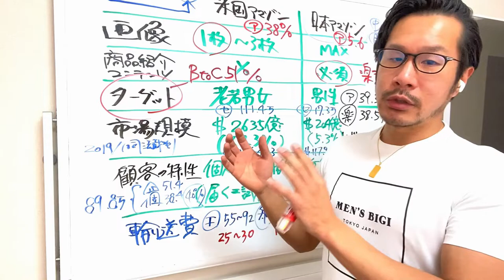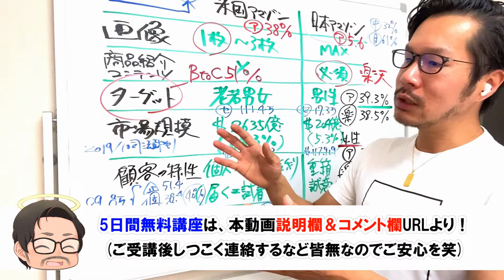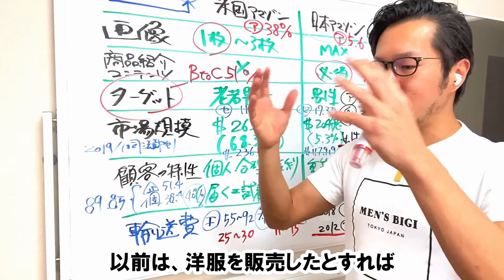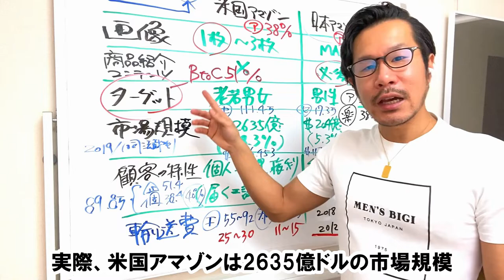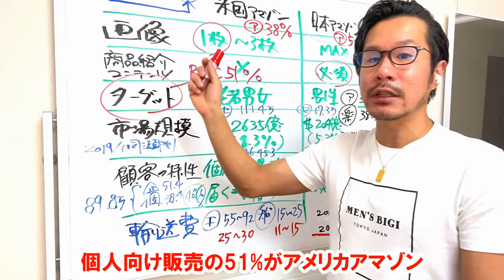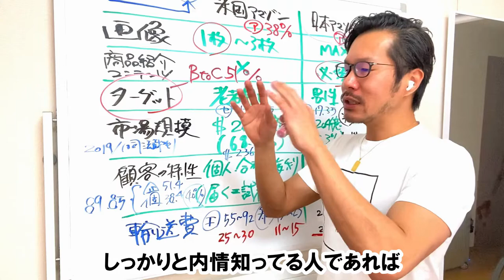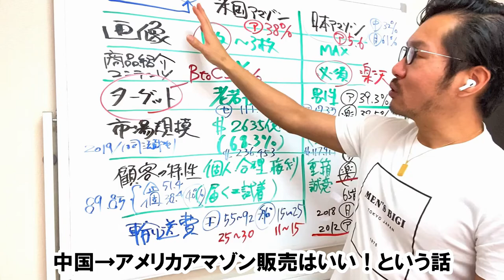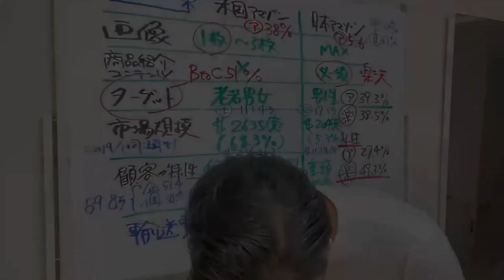【Q＆A】アメリカアマゾン物販、英語が得意じゃないとムリ？返品手続き大変？米国はセラー数も多いんでしょ？etc【中国輸入】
2019年アマゾン市場におけるビッグデータ大公開

【米国アマゾン】市場規模は、日本アマゾンの「10倍」以上！でも...競合多いんじゃない？商品埋もれるんじゃない？

総務省「平成29年通信利用動向調査の結果」の訂正
EC業界を熟知するための統計・調査データまとめ
シニアのネットショッピングはキャズムを越えた！

アマゾン日本事業の売上高は約2.2兆円【Amazonの2020年実績まとめ】